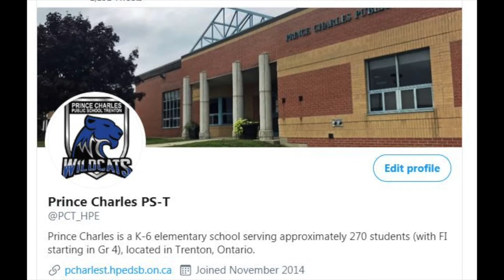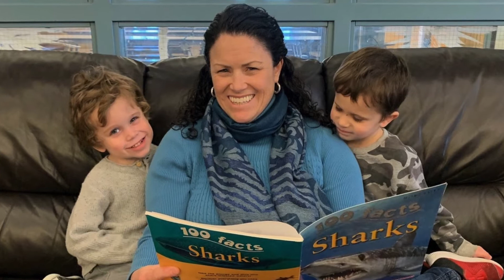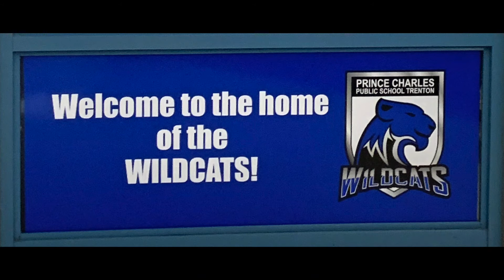Prince Charles Public School (Trenton): Welcome to Kindergarten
Come for a virtual tour of Prince Charles Public School and meet some of our fantastic families and staff.